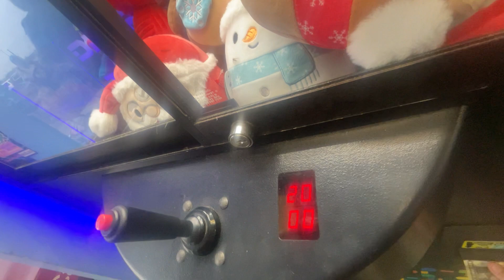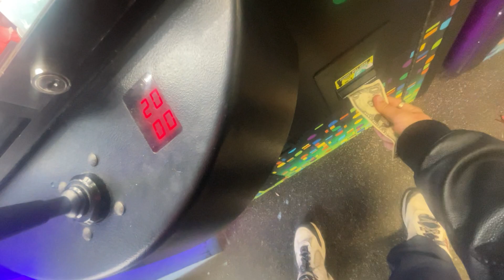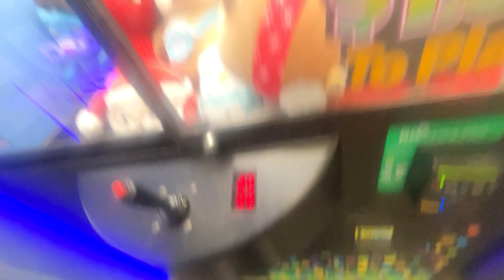Totally Unexpected Thanksgiving Turkey Squishmallow Win @ Walmart @ Connellsville UnionTown PA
Recently yesterday in the afternoon i was with my mom helping with her veterinary job plus my 1|2 white female transfer ride is taking some time off from being with me because she had a birthday along with she had some family members visiting plus my 2|2 white female transfer ride is not available to be with me so my mom kept me updated she is going to be in this direction doing some of her veterinary job because she explain to me 2 of her veterinary’s needed to see her so i ask her if i can stop by a few certain locations to check on their sugar loaf claw machines to see if any of them have the new set collection of reindeer so in 2 different new videos i have won 2 new reindeer set collection of Blitzen & Comet so on the way over to 1 more veterinary location i wanted to stop by this location to see if they have any new reindeer so then i saw that 2 of the claw machine had the new reindeer so off video i try a lot of tries for Vixen with Cupid since i need those 2 new reindeer part of my collection but the claw is weak so on this video i rake in a free Turkey Squishmallow which is a perfect prize for Thanksgiving so i kept it for myself so overall it’s ok because apparently for the next couple weeks i will be going to West Virginia with Greensburg PA with this direction Connellsville UnionTown PA Bethel Park PA West Mifflin PA Washington PA to win the 6 new set collection of reindeer that i need to complete my set collection which i need to win Cupid, Vixen, Dancer, Dasher, Donnor, Prancer, since i already won Comet & Blitzen.